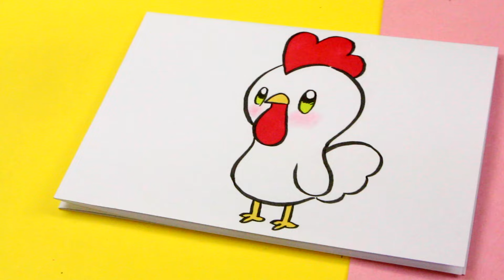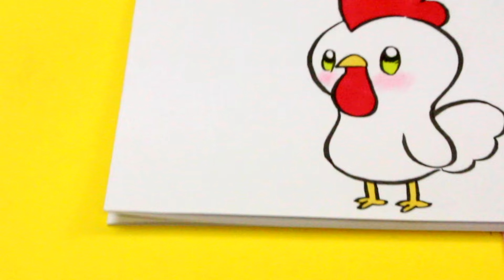COMO DIBUJAR UN GALLO KAWAII - Dibujos kawaii faciles - Como dibujar animales kawaii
Aprende a dibujar un gallo kawaii paso a paso de una forma muy fácil. Aprender a dibujar animales kawaii te será muy divertido en Muy Kawaii.